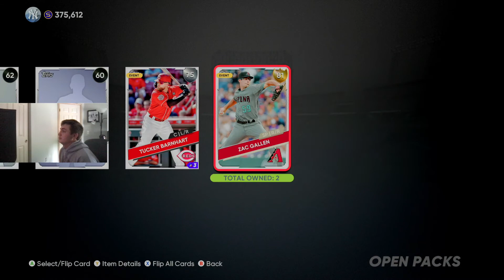POTM MARCUS SEMIEN MAKES PEOPLE RAGE QUIT! (NMS#35 MLB the Show 21 Diamond Dynasty)